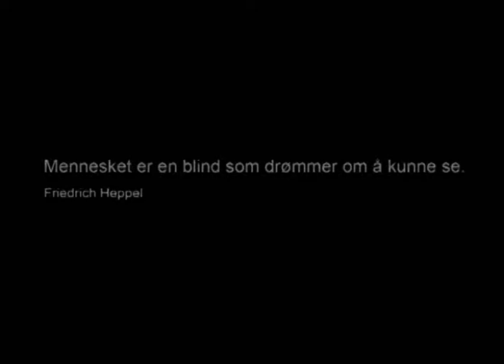Silk / Haugaland KunstVerk 2011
Dokumentasjon av Haugaland KunstVerks bidrag til Silk 2011 (Skudeneshavn Internasjonale Litteratur og Kulturfestival 3.-6. november 2011)